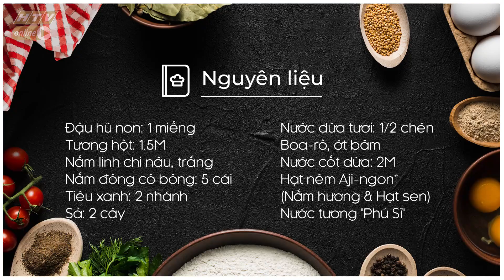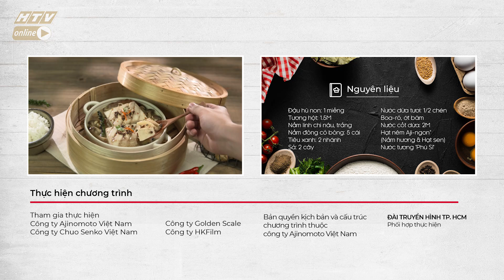ĐẬU HỦ HẤP NẤM NHẬT | MÓN NGON MỖI NGÀY | VIVU TV 06/03/2020